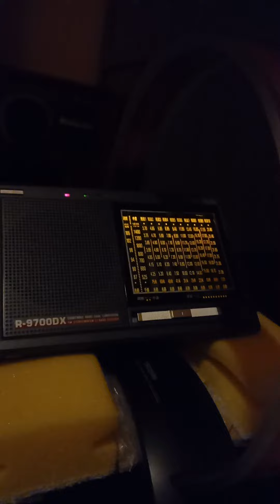1638 khz Turftrekker radio Dutch pirate station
legendary Dutch pirate Turftrekker being received here in the UK Midlands with special help from the AN200 Loop